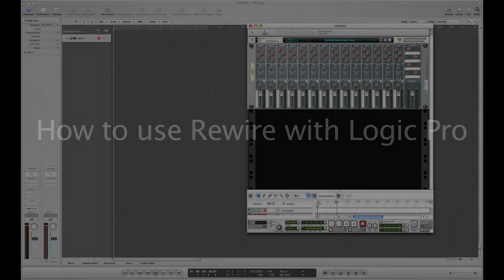How to use Rewire with Logic Pro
A quick video showing how to connect Propellerhead Reason to Logic Pro using Rewire